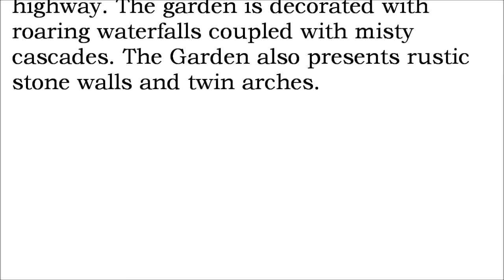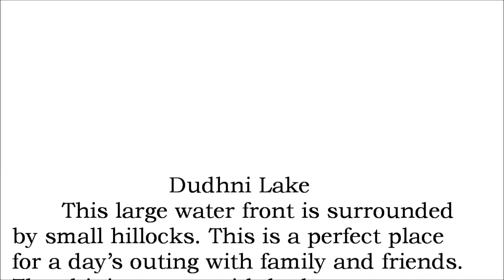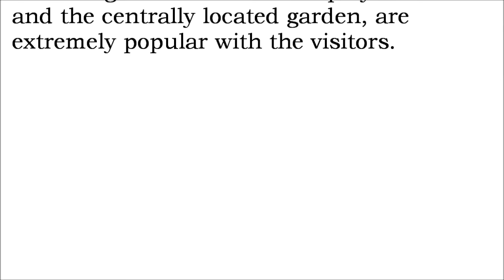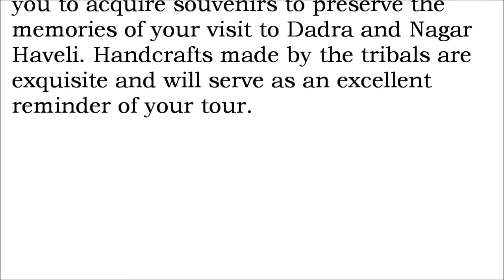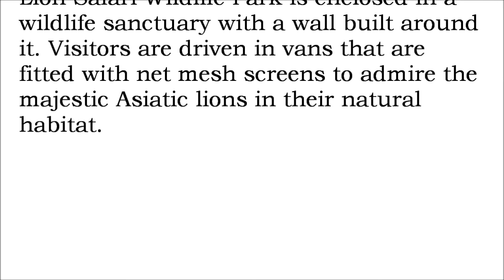TOP 10 PLACES TO VISIT IN DADRA & NAGAR HAVELI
Dadra & Nagar Haveli offers days that start with the rustling sounds of palm trees and finish with orange sunsets. Nagar Haveli is wedged between Maharashtra and Gujarat, whereas Dadra is an enclave 1 km NW, surrounded by Gujarat. The main city is Silvassa, an ideal destination for a holiday close to nature.

1) Vanganga Lake Garden
       The Vanganga Lake Garden is about 5 km away from the capital city of Silvassa. Spread across acres of greenery, it is a well maintained park with jogging tracks, Japanese style wooden bridges and thatched huts here and there. The huge lake in the garden has an island at the center, which stands connected to the garden by a bridge.

2) Silvassa Vasona Lion Safari
       One of the major attractions of Silvassa, it is about 10km away from the capital city and is spread over twenty acres. The Lion Safari Wildlife Park is enclosed in a wildlife sanctuary with a wall built around it. Visitors are driven in vans that are fitted with net mesh screens to admire the majestic Asiatic lions in their natural habitat.

3) Madhuban Dam
       A dam with boating facility, built across River Daman Ganga and offering excellent views. Water sports apart, the views of the dense forests around are stunning. The site has luxurious tents where you have cooking facilities too.

4) Tribal Cultural Museum
        A trip to any destination is never complete without visiting the places that highlight the history of the place and its past and present lifestyle. The museum has a collection of hunting tools, traditional jewelry and musical instruments used by the tribals. This is also the right place for you to acquire souvenirs to preserve the memories of your visit to Dadra and Nagar Haveli. Handcrafts made by the tribals are exquisite and will serve as an excellent reminder of your tour.

5) Nakshatra Garden
        At this unique astrology-based garden which includes several components like the Nakshatra van, Raashi van, Grah van and a medicinal plant section, visitors are fascinated with the sight of colourful shrubs, crisscrossing footpaths and kiosks for sitting. Both the children play section and the centrally located garden, are extremely popular with the visitors.

6) Deer Park
        Situated on the Khanvel-Silvassa road, the wildlife sanctuary boasts of a variety of deer species like Sambhar, Chital, Nilgai, among others, along with a diverse bird population of Peacocks, Paradise Fly-catcher, Flameback Woodpecker and more. Inside the park, there is a watch tower from where one can get an amazing panoramic view of the entire Satmalia Park as well as the distant Madhuban Dam.

7) Dudhni Lake
        This large water front is surrounded by small hillocks. This is a perfect place for a day’s outing with family and friends. The shining water with lush green surroundings and is an appeal to the visitor’s eye.  Famously referred to as the ‘Kashmir of the West’, the lake is formed by the waters of Madhuban reservoir.

8) Church of Our Lady of Piety
       A reminder of Portuguese rule in the land, Church of Our Lady of Piety was built during 18th century. It is situated opposite Tribal Museum. The stone made church has amazing arches at the outside and well constructed interiors.

9)  Bindrabin Temple
       It is dedicated to Lord Shiva. The temple is located on the banks of River Sakartoda and is also known as Tadkeshwara temple by the locals. The atmosphere relaxes you and you can make yourself more comfortable in one of the three cottages set up by the Department of Silvassa tourism. You can find an eatery too. Children can indulge in the recreational area near the temple.

10) Hirwa Van Garden
       The Garden is a man made wonder and words fall short while describing its beauty and splendor. This an ideal vacation spot and is situated on Silvassa-Dadra highway. The garden is decorated with roaring waterfalls coupled with misty cascades. The Garden also presents rustic stone walls and twin arches.